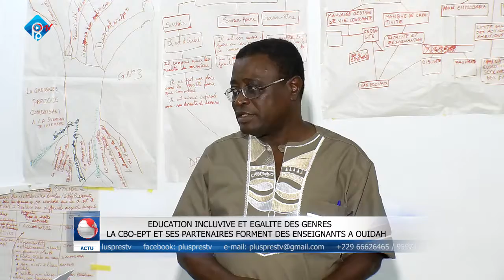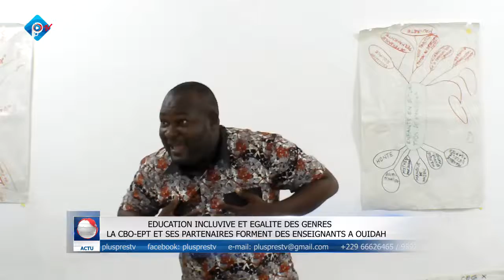L'EDUCATION INCLUSIVE L’ÉGALITÉ DES GENRES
Plusieurs enseignants des départements  de l'Atlantique et du Littoral sont formés sur l'éducation inclusive, l'égalité des genres et la lutte contre le harcèlement sexuel en milieu scolaire. C'est une initiative de la Coalition béninoise des organisations pour l'éducation pour tous.